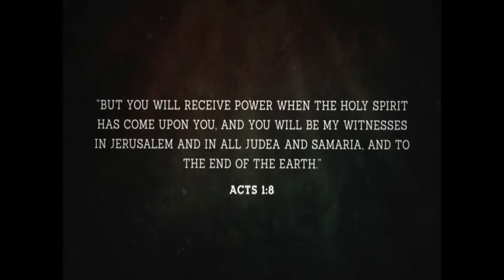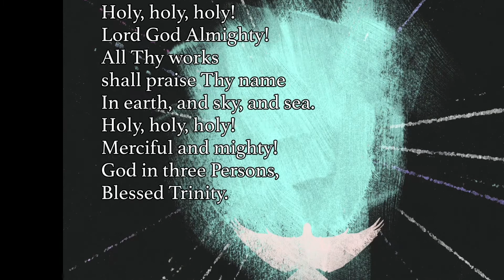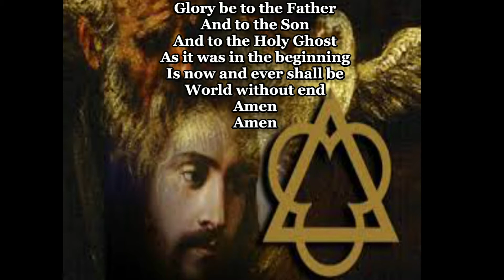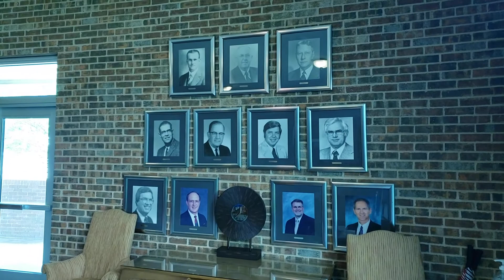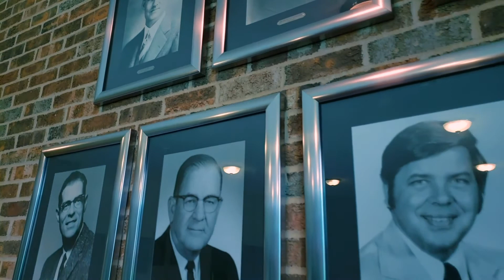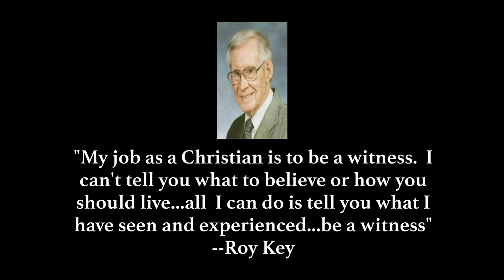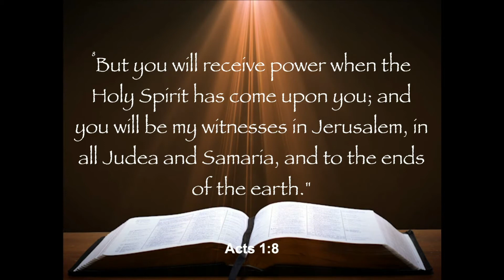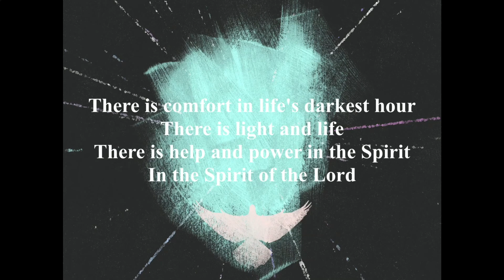Traditional Worship | First Christian Church Tyler Texas 5/31/20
Join us for a special Pentecost Worship service from FCC Tyler.